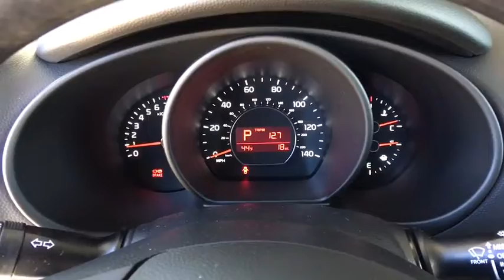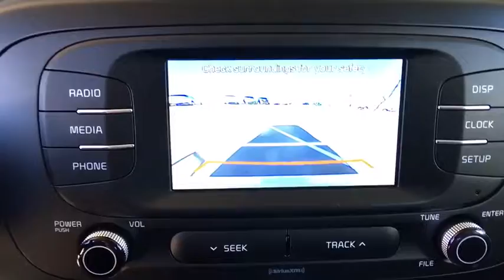2019 Kia Soul Denver, Lakewood, Wheat Ridge, Englewood, Littleton, CO K4226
Bright Silver N 2019 Kia Soul available in Denver, Colorado at Medved Kia. Servicing the Lakewood, Wheat Ridge, Englewood, Littleton, CO area.

Medved Kia
11201 W Interstate 70 Frontage Rd N

Call us and ask for a FREE personal video of this car to be sent to your email or phone. All prices include $699 Dealer Handling Fee.brbrbr16 Alloy Wheels, 6-Way Adjustable Driver's Seat, Bumpers: body-color, Electronic Stability Control, Exterior Parking Camera Rear, Outside temperature display, Radio: AM/FM/MP3 Audio System, Rear window defroster, Rear window wiper, Remote keyless entry, Steering wheel mounted audio controls, Telescoping steering wheel, Tilt steering wheel, Traction control.brbr2019brKiabrSoulbrbr1.6L 4-CylinderbrPriced below KBB Fair Purchase Price!brbr26/31 City/Highway MPGbrbrbrCARS BUILT TO LAST. WARRANTIES TOO. We offer an industry-leading Kia 10-year or 100,000-mile limited powertrain warranty program. Exit Kipling, Exit Ward, but Exit the GIANT Medved Autoplex. Everyone said, Go to Medved! Price includes applicable rebates and dealer and handling fees of $699, excluded tax, title and licensing: $400 - Military Program. Exp. 04/01/2019, $2,000 - Kia Customer Cash. Exp. 04/01/2019